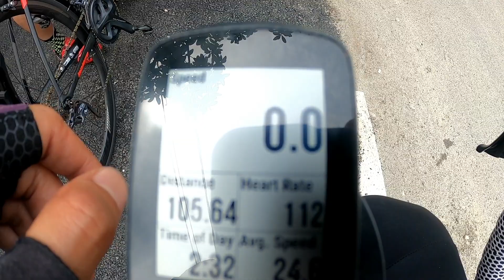Vlog#22: BROGA JANTAN XL Loop Ride with SBCC and Ultra Runners🚲♥️ part II tak cuba tak tahu!